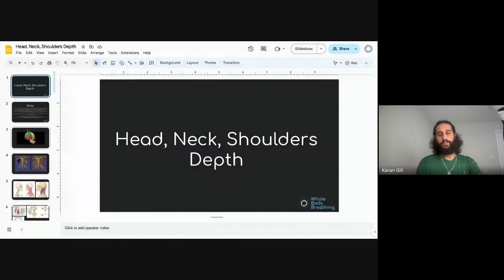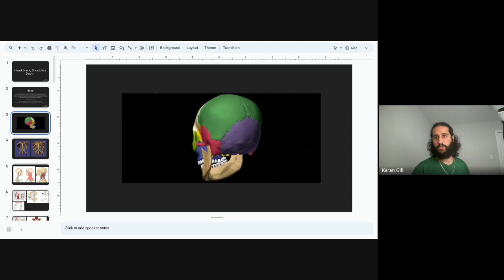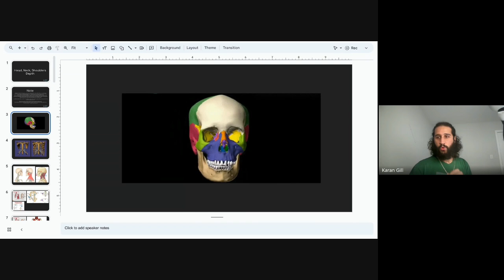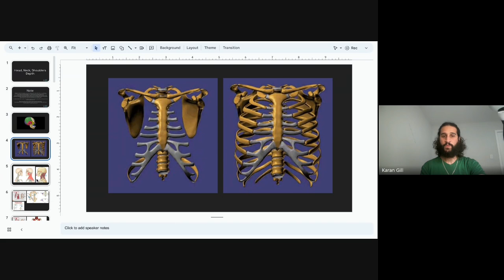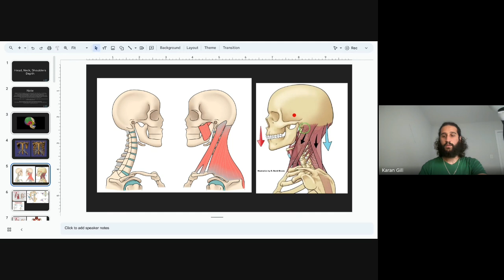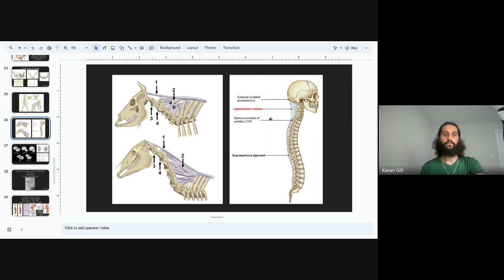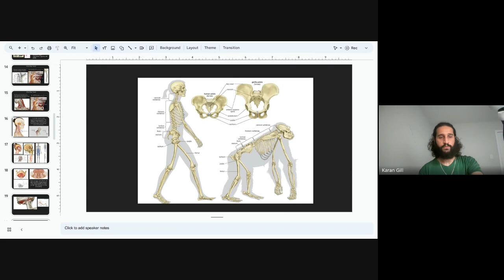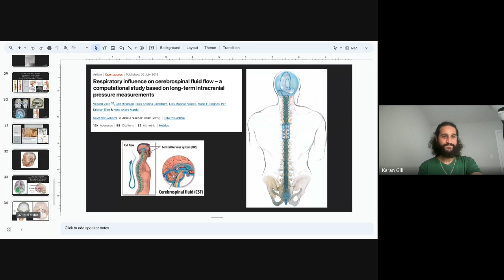WBB Public Call June 30